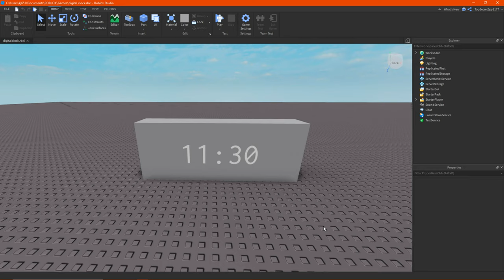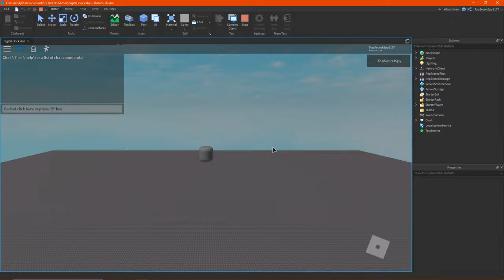How To Make A Digital Clock | HowToRoblox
In this video, I show you how to make a digital clock!